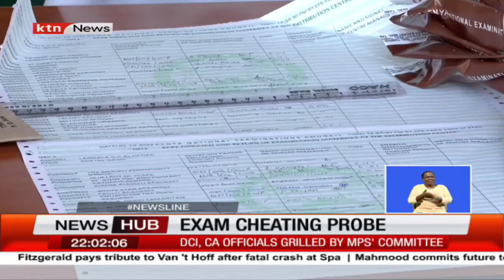Exam cheating probe: DCI, Communication Authority officials grilled by MPs committee